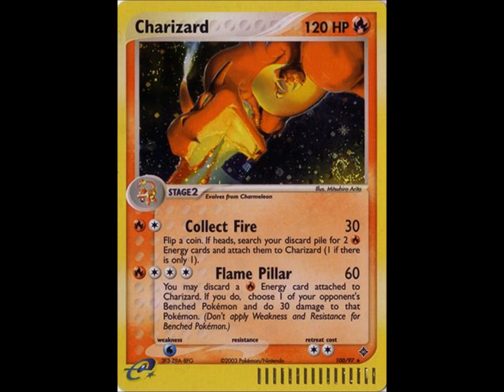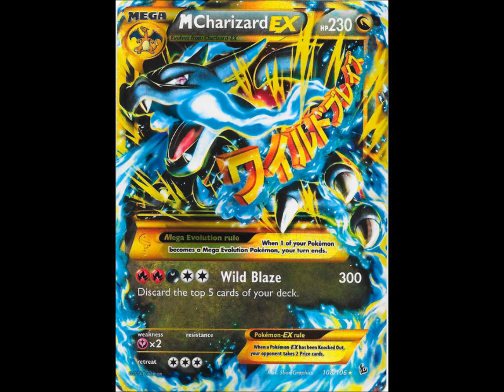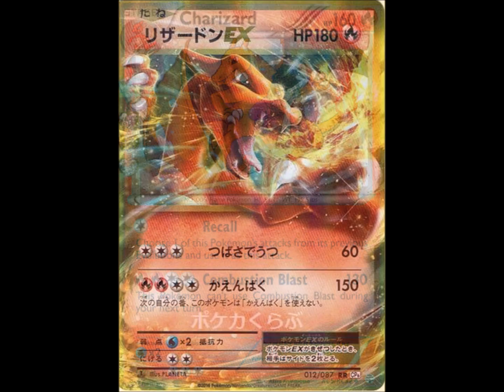Pokemon TCG - All Charizard Cards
Just a small project, hope you guys enjoyed it!